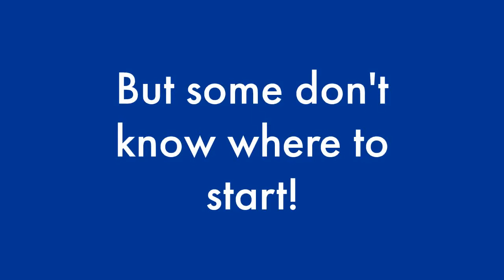How VMock Can Help Improve Your Resume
If you're a student here at UNH and you need some feedback on your resume, use VMock!